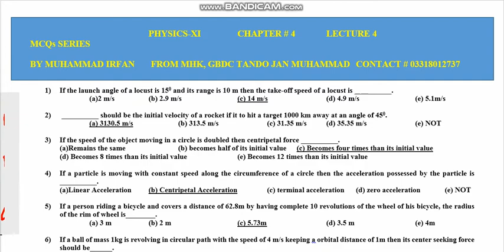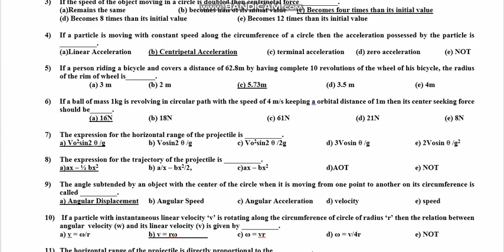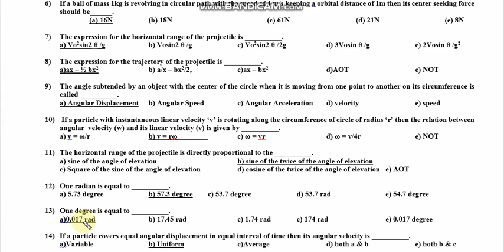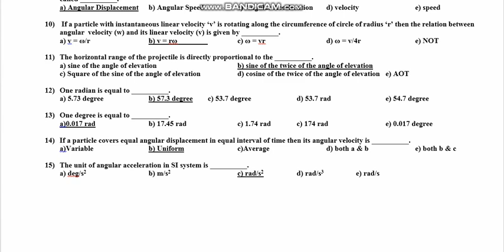PHYSICS-XI CHAPTER 04 , MCQs SINDH TEXT BOOK BOARD